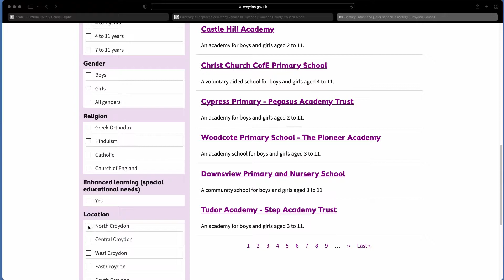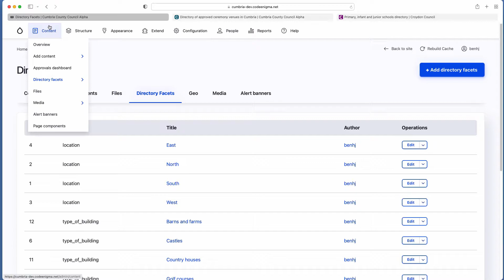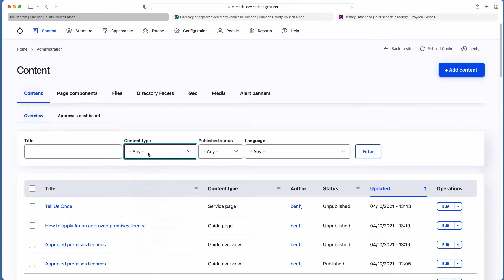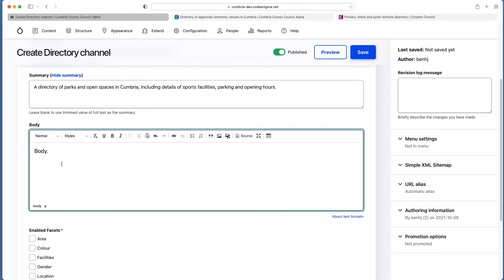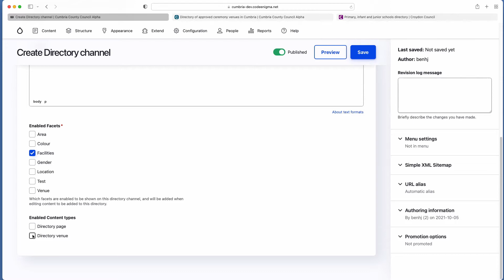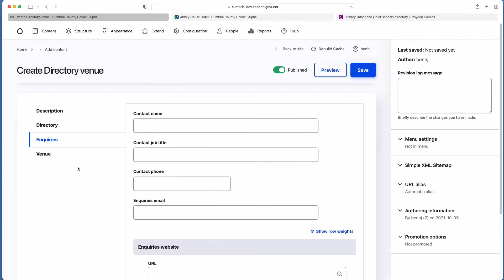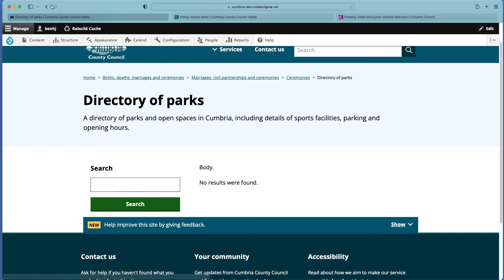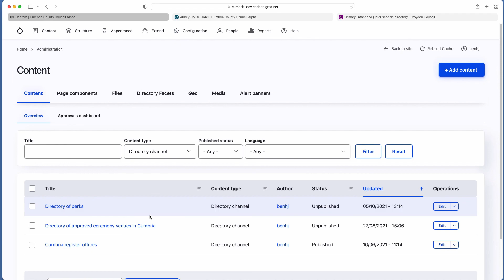Creating Directories in LocalGov Drupal. A how-to-video for content designers and editors.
Directories are used to group together contact and location information for a broad range of topics that are needed to meet a user need.

A directory is made up of:
- a start now page (if applicable)
- directory items
- facets

Facets are used to allow users to filter the directory to find specific content related to their need.